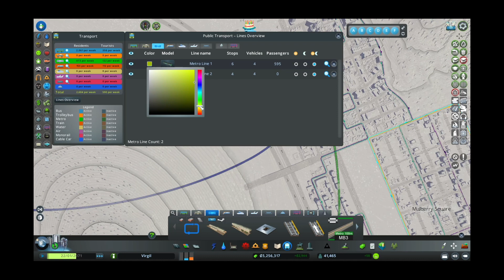Starting an EPIC transport/entertainment hub - Part 1 | Cities: Skyliines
Episode 12 of Virgil in Cities: Skylines takes us to a new area of the city where we build the start of a new transport hub/entertainment district.